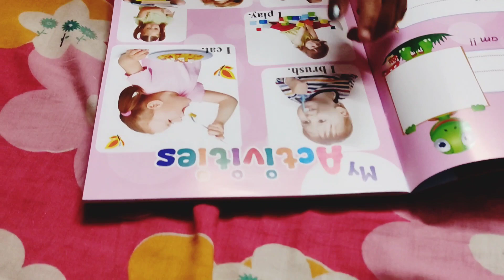এটাকেই হয়তো বলে ভাগ্যে ভালো থাকলে এটাই হয়?? আজ অনেক বর বিপদের হাত থেকে বাচলাম??